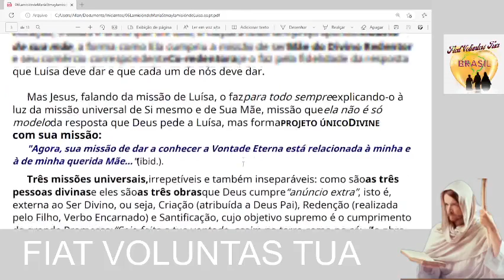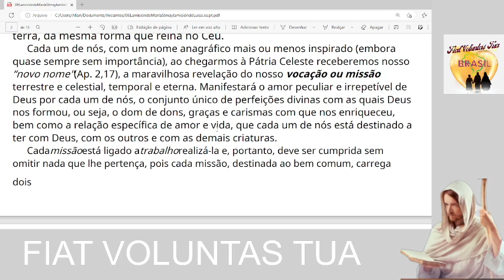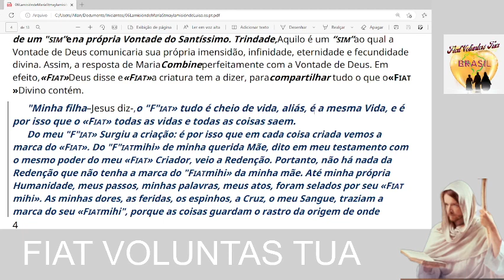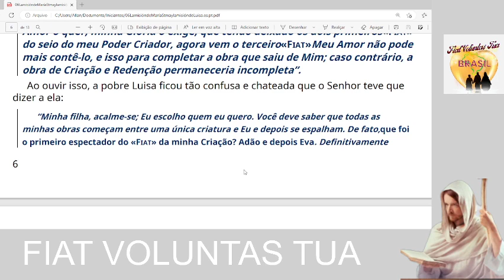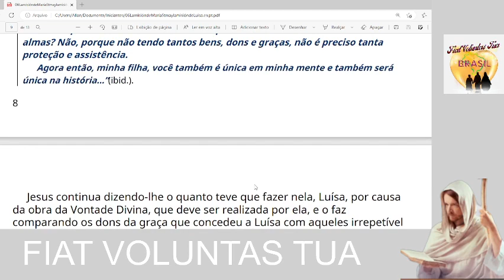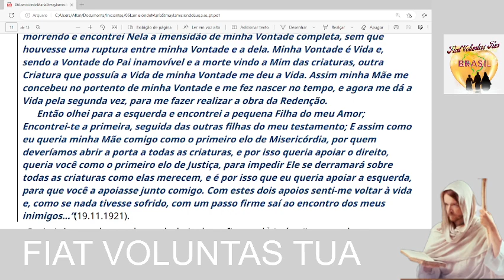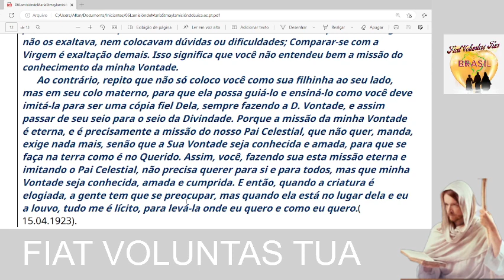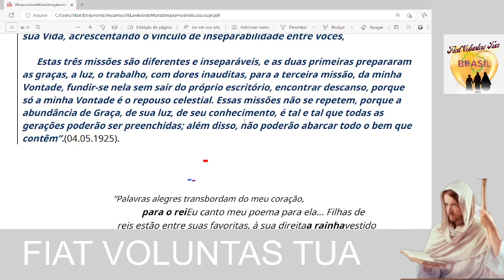AS MISSÕES EXTRAORDINÁRIAS DE MARIA E LUISA PICCARRETA